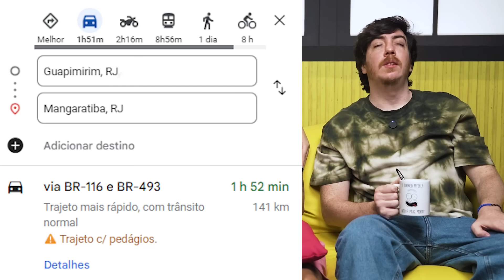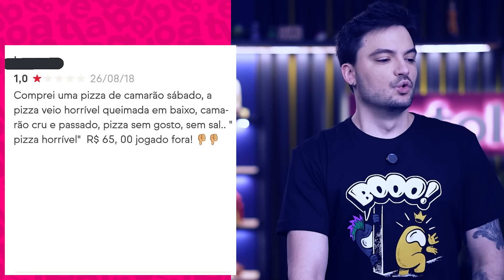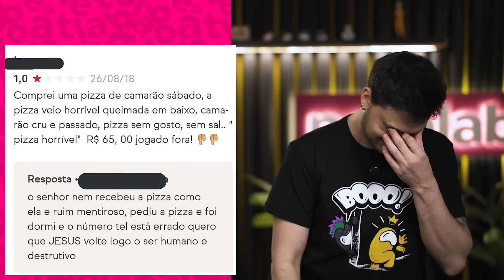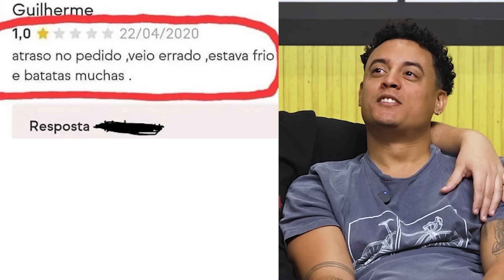CONVERSAS MAIS ENGRAÇADAS DO IFOOD